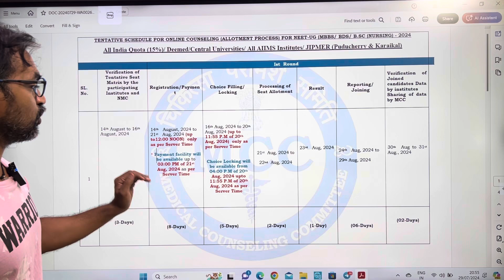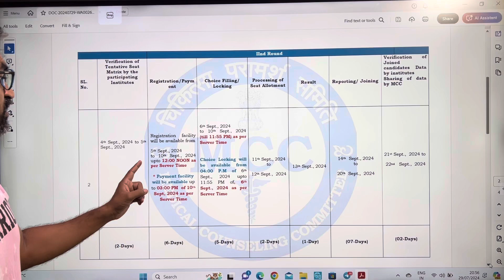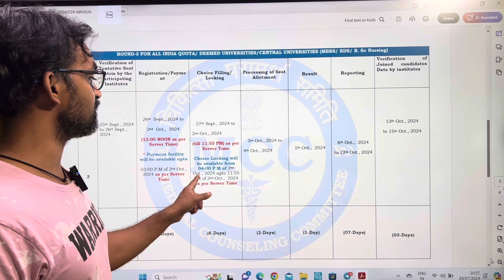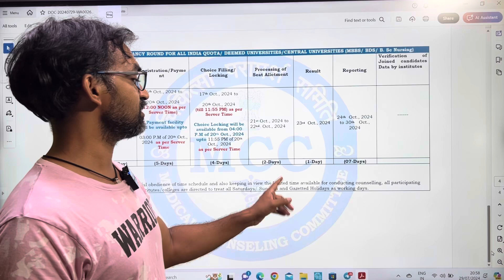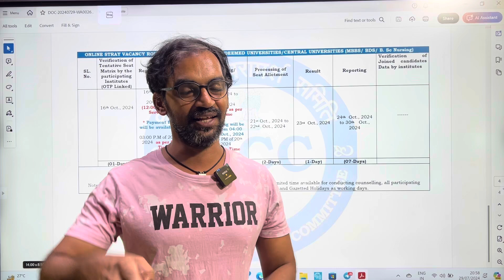All India quota counselling schedule released by mcc2024